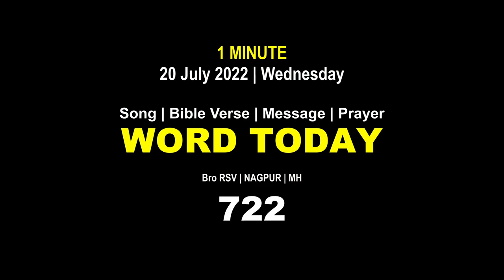Word Today-722 | Bro RSV | One-Minute Video Message (Malayalam) | 20 July 2022